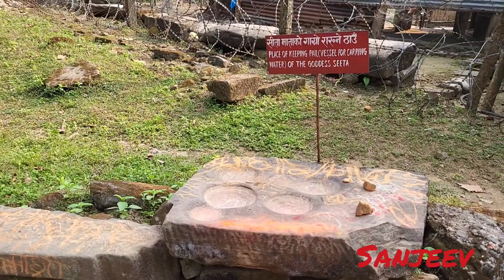वाल्मिकी जी का आश्रम Valmiki Ashram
वाल्मिकी आश्रम Valmiki Ashram
valmiki asharm Nepal
valmiki ashram amritsar
valmiki ashram kaha par hai
valmiki ashram live
valmiki ashram kanpur
lavkush kand
lavkush ramayan